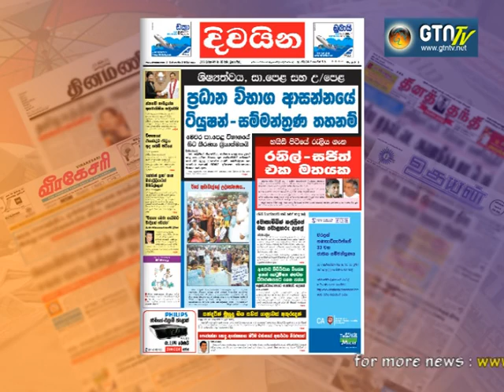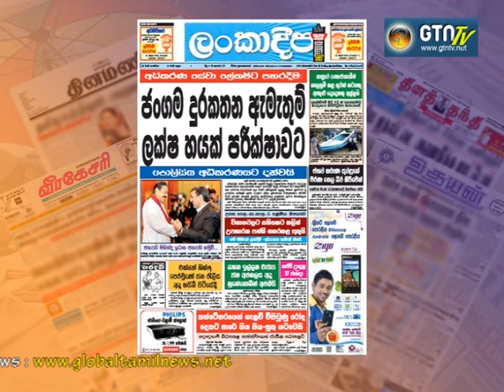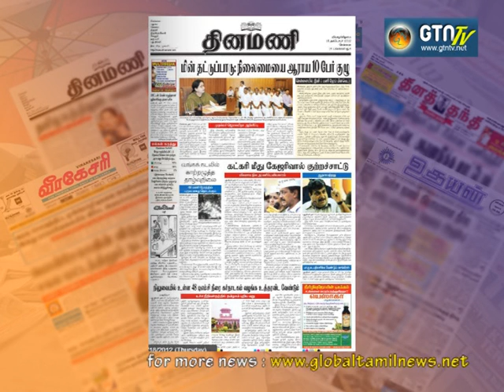Paper News 18 10 2012